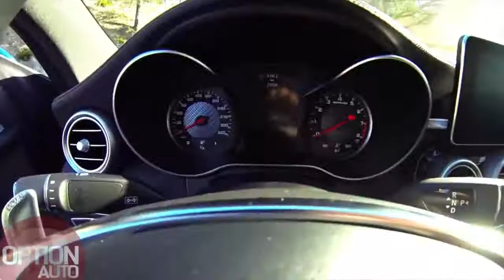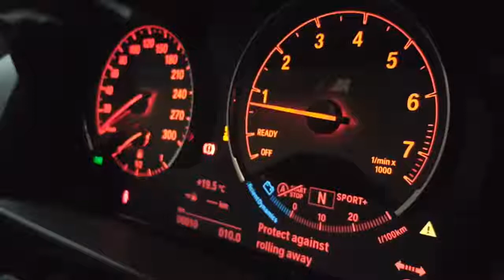SUPERCAR EXHAUST SOUND COMPILATION BEST OF 2017 Brutal Supercar and Sports Car Sound HD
Exhaust compilation of the ultimate supercars of 2017

Made with videos of other youtubers
copyright to crizvidz